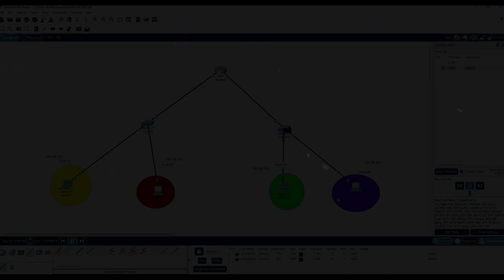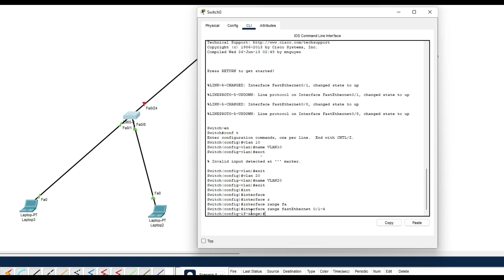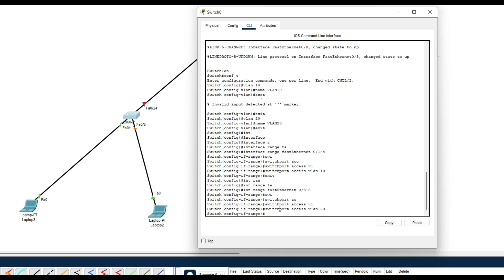Comment créer des VLAN et les affecter aux interfaces sous Cisco Packet Tracer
Voici comment créer des vlan sous Cisco Packet Tracer dans cette vidéo !

Je suis Mamadou, ingénieur Systèmes & infra, j'aide les gens à résoudre leurs problèmes informatiques. Voulez-vous développer vos compétences afin de devenir des pros des réseaux, des IT Systèmes de qualité, maitriser l’adressage IP, le Switching et Routing, les VLANs, la configuration des Serveurs Linux et Windows ainsi que le câblage réseau, les RAIDS, WORD, EXCEL et la virtualisation… vous êtes au bon endroit.

►►►►►►►►►►►►  ME SUIVRE  ►►►►►►►►►►►►►►►

►►►►►►►►►►►►► Informations ►►►►►►►►►►►►►►►►